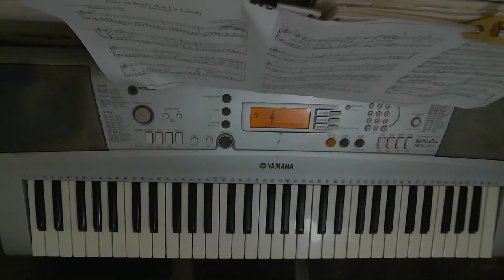Te Muestro Cómo Doy Mantenimiento al Teclado Yamaha PSR 280.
En este video comparto contigo el proceso de mantenimiento que realizo a mi teclado PSR-280, "El abuelito" Te enseño paso a paso cómo reparar problemas de sensibilidad en las teclas y cómo reparo las que no suenan. Esta es un actividad que debe realizarla un técnico o una persona con habilidades para desarmar y armar cosas, sin que les sobre piezas...jajaj

¡NO ME HAGO RESPONSABLE DE LOS DAÑOS QUE PUEDAS TENER TU O TU TECLAS!

Te recuerdo que en nuestro canal, aprende a tocar piano de oído fácil y rápido, podrás tocar piano desde cero. A

Te recuerdo que en nuestro canal, Aprende a Tocar Piano de Oído Fácil y Rápido, podrás tocar piano desde cero. A tu ritmo, sin complicaciones. Lo más importante, estaré pendiente de tus preguntas y comentarios para guiarte en tu aprendizaje.